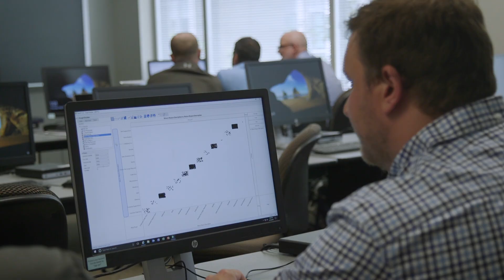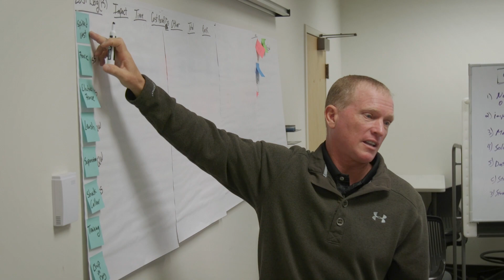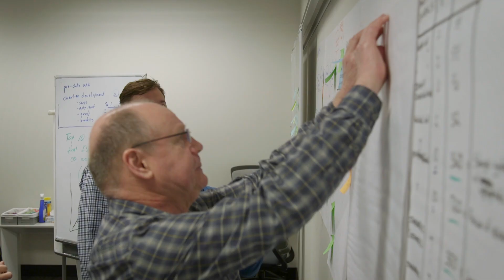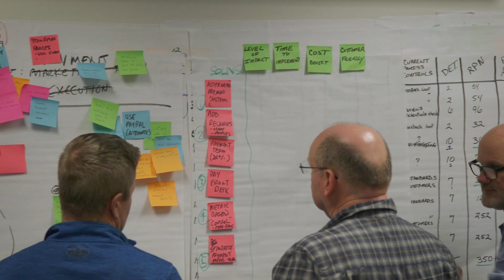Lean Six Sigma Black Belt Certificate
The Lean Six Sigma Black Belt Certificate will build on knowledge gained in previous Six Sigma courses to provide a deeper understanding and enhance your problem-solving skills. You will walk away from this course with the ability to tackle some of the biggest challenges that organizations face today! To learn more, please visit our